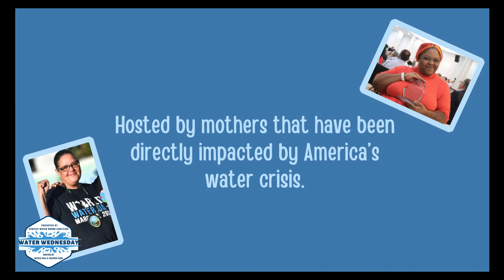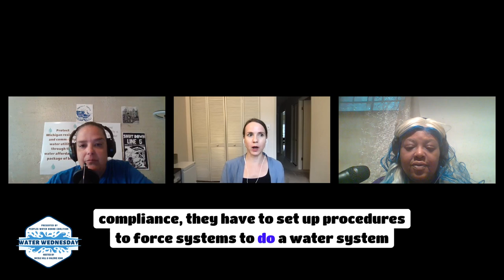Mary Grant to discuss the EPA Water System Restructuring Assessment Rule.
Today at noon, the Water Wednesday team is talking to the Public Water for All Campaign Director with Food & Water Watch, Mary Grant to discuss the EPA Water System Restructuring Assessment Rule. It is a great show with lots of information and action steps!

Deadline: Friday July 26 at 5 pm PT

Tune in and please share!